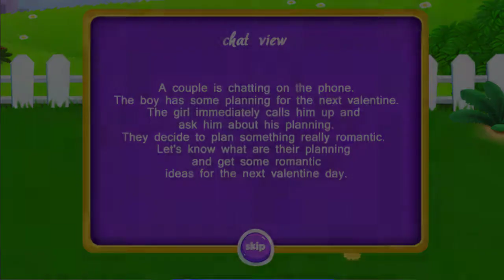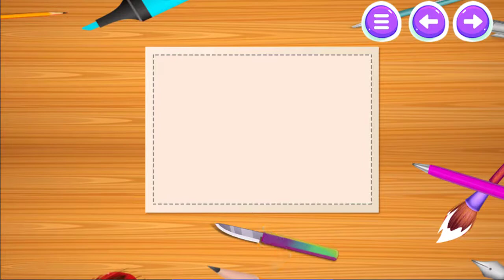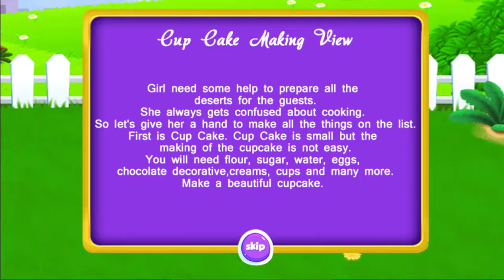Valentine Day Gift,making ice cream and cake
Valentine Day Gift & Food Ideas game by GameiMake